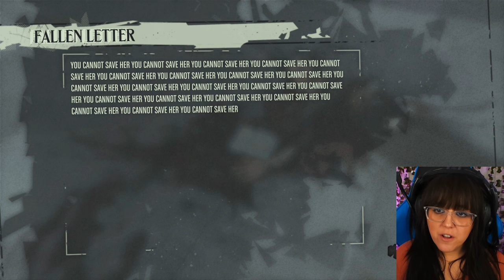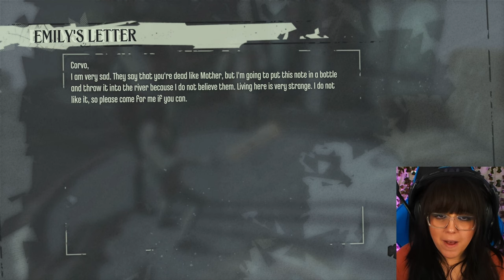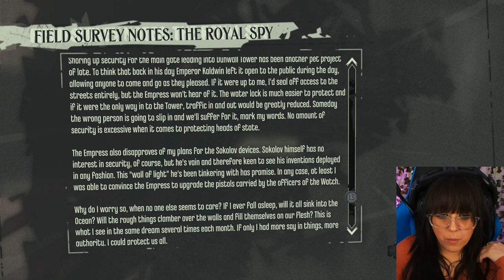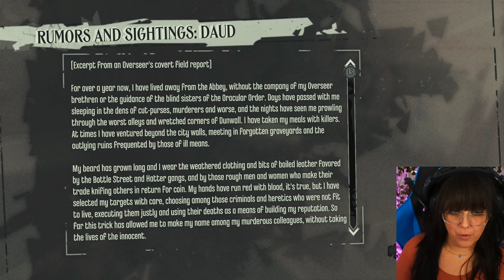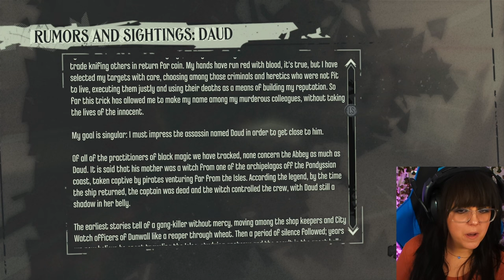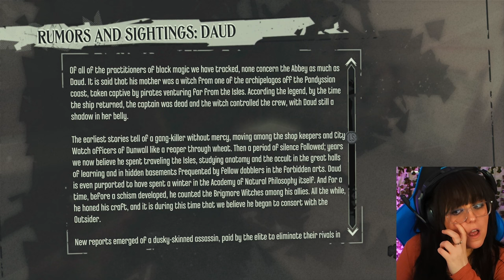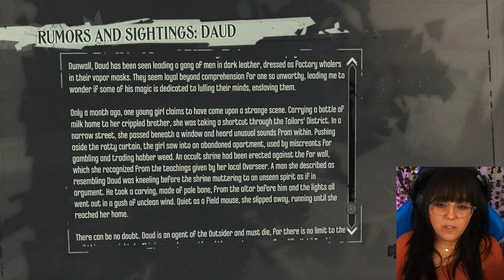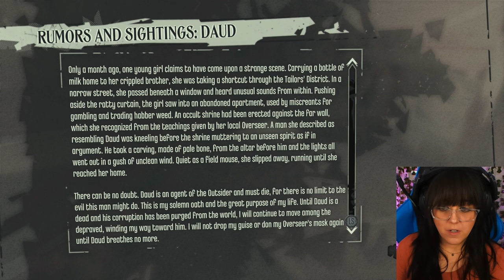The Worst Assassin Ever! | First Playthrough | Dishonored | #2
We venture into the gang ridden alleyways of Dunwall and meet 'The Outsider'.

Set in the plague-ridden industrial city of Dunwall, we play as Corvo Attano - bodyguard to the Empress of the Isles. He is framed for her murder and forced to become an assassin, seeking revenge on those who conspired against him.

Timestamps
0:00:00 Intro
0:01:39 Gameplay
1:56:22 Thoughts